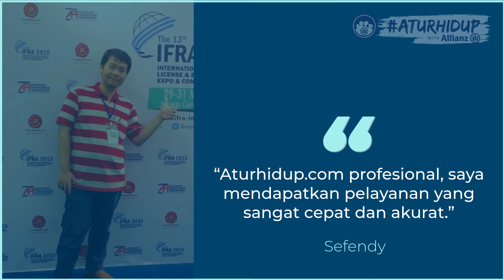Solusi Asuransimu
Video ini dibuat dengan InVideo.io

Terima kasih untuk teman yang sudah share premium invitationnya!

Thumbnail dibuat dengan Canva Pro.